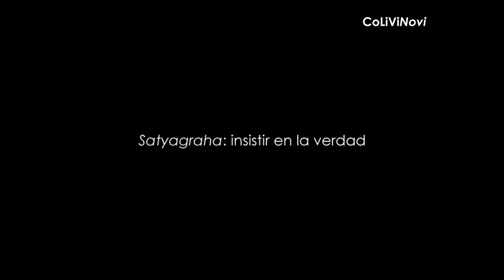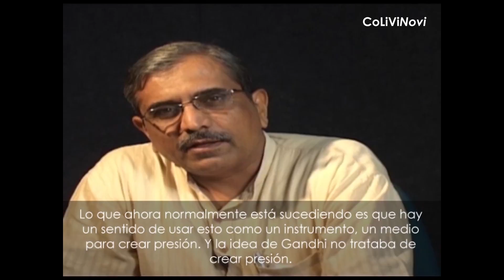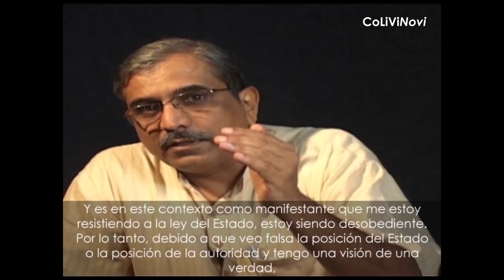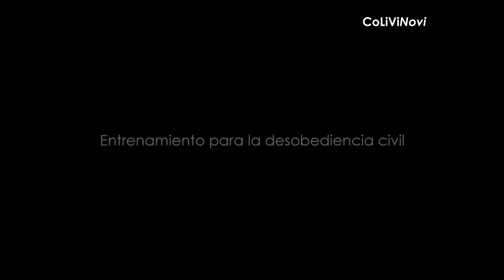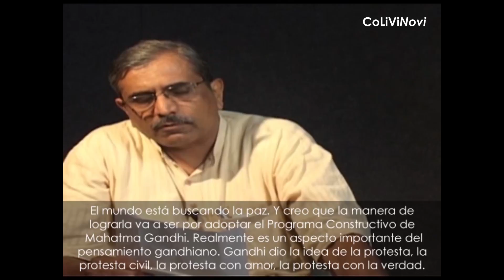Segunda sesión Diplomado CoLíViNovi (Comunidad en Línea para la Vida y la Noviolencia)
Tema: El Programa Constructivo de Mahatma Gandhi.
Ponente: Sudarshan Iyengar, miembro del Consejo de la Gujarat Vidyapith (Universidad fundada por Mahatma Gandhi en 1920)
El Diplomado CoLíViNovi (Comunidad en Línea para la Vida y la Noviolencia) es una propuesta de OraWorldMandala (Programa de Extensión en México de la Gujarat Vidyapith - Universidad fundada por Mahatma Gandhi en 1920) y de la Unión de Cooperativas Tosepan Titataniske en Colaboración con Cencos (Centro Nacional de Comunicación Social). Coordinación de Tecnología: Masterchannel.